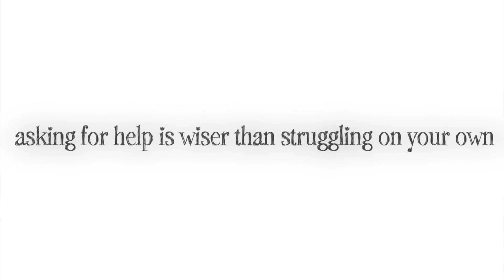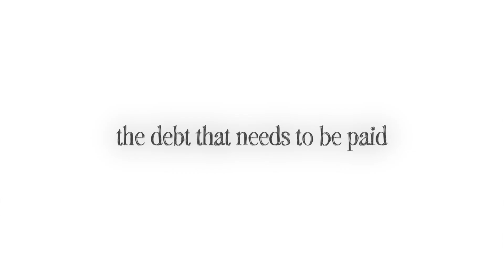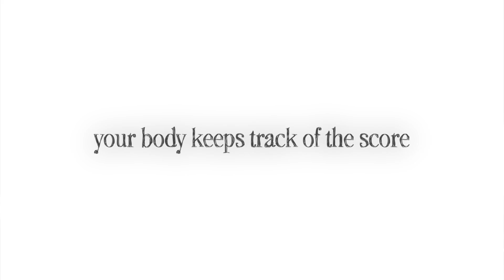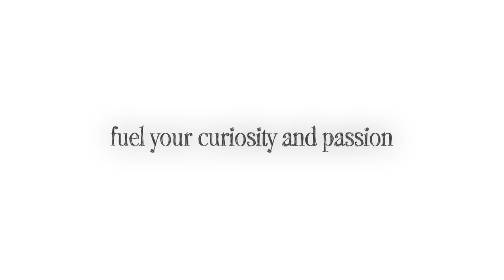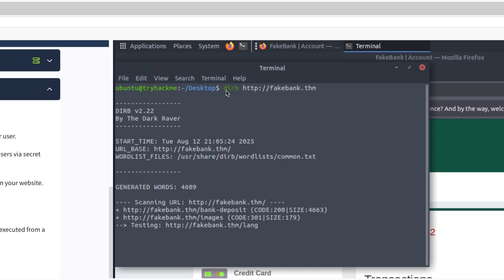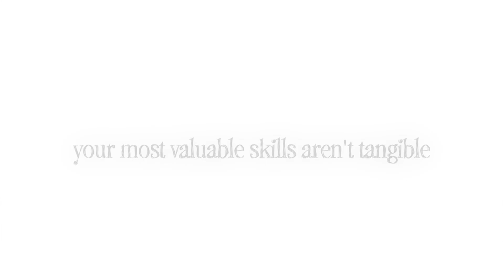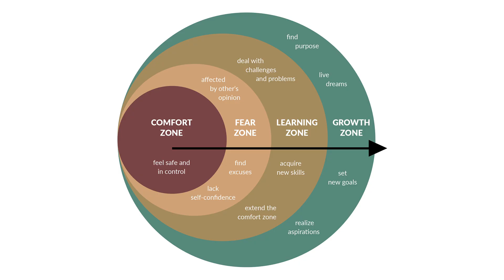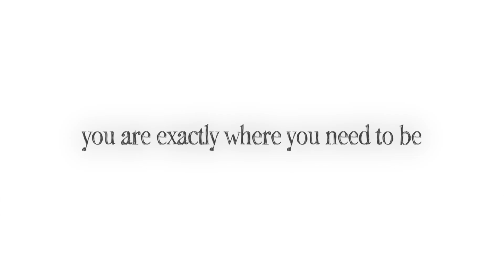15 lessons from 15+ years in software engineering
Here are 15 lessons that I learned over the past two decades in software engineering that very few people tell you about.

Start learning for free with TryHackMe! Check it out ➡️

Grokking Algorithms (Beginner)
Introduction to Algorithms (Intermediate/Advanced)

Understanding to Distributed System
Designing Data Intensive Applications

MACHINE LEARNING
Machine Learning (Non-technical)
100-Page Machine Learning Book
ML: The Art & Science of Algoritms that Make Sense of Data
Deep Learning

DATA ENGINEERING
Fundamentals of Data Engineering (Beginner)
Streaming Systems: The What, Where, When, and How of Large-Scale Data Processing (Intermediate)

DEVOPS/MLOPS
The Pheonix Project
Cloud Native DevOps w/ Kubernetes
Designing ML Systems
Lean DevOps

SOFTWARE ARCHITECTURE
Software Architecture: The Hard Parts
Software Engineering at Google

PRODUCTIVITY
How to Take Smart Notes

FINANCE
The Psychology of Money
The 5 Types of Wealth

⏱ TIMESTAMPS

00:00 Intro
00:54 Lesson 1
01:33 Lesson 2
02:17 Lesson 3
02:40 Lesson 4
03:12 Lesson 5
03:45 Lesson 6
04:15 Lesson 7
04:42 Lesson 8
05:15 Lesson 9
05:42 Lesson 10
06:05 TryHackMe
07:10 Lesson 11
07:39 Lesson 12
08:05 Lesson 13
08:34 Lesson 14
09:06 Lesson 15